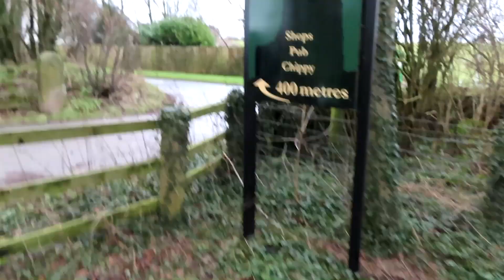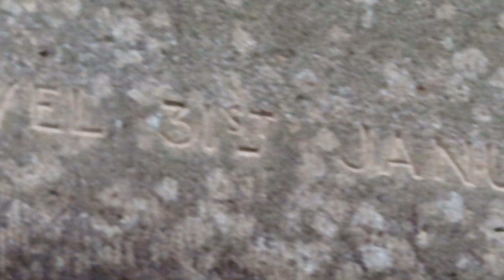Sefton Road Ramblers C group on Caton ramble with B group 4 / 1 / 23 movie